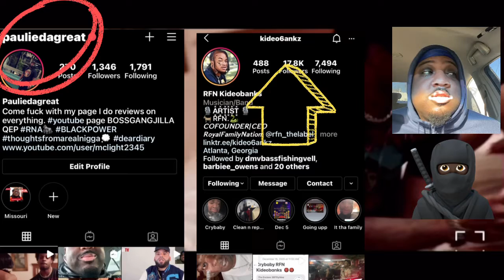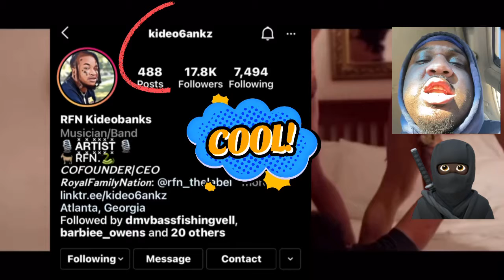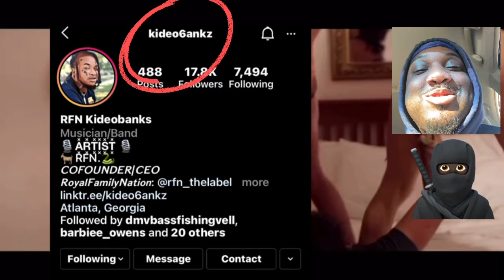KideoBanks - “CryBaby” Review 🔥🔥🔥🔥🔥🔥🔥🔥🔥🔥😭😭😭😭😭😭😭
SC: BOSSGANGJILLA
FB: Ricky Logan/ JILLA Hendrix

Artist IG: Kideo6ankz

@kideo6ankz - crybaby review. This Paige nigga rapping like @dababy.😭 This definitely some 🔥🔥🔥🔥🔥🔥 doe. unsignedartist thoughtsfromarealnigga💭 wshh hiphop hiphopmusic hiphopdance hiphopculture wshh hotgirls🔥 girlstwerking unsignedartistassassin 🥷🏿